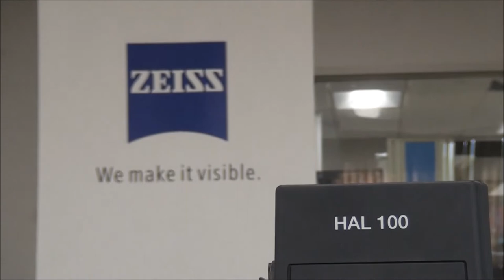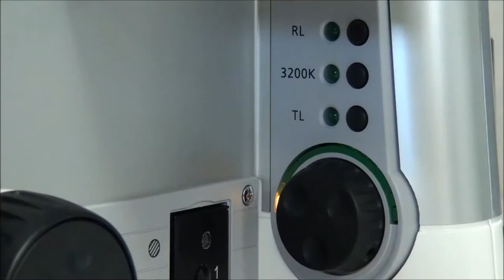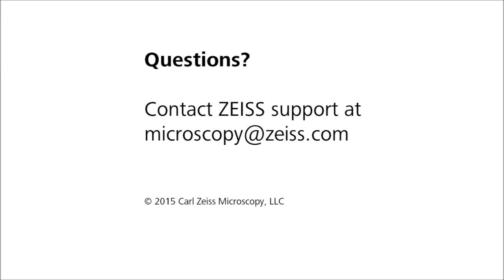ZEISS Microscopy How-to: Align and Focus your HAL Light Source for Köhler Illumination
The HAL lamp housing is the back bone of ZEISS's Axio line of microscopes. This tungsten halogen light source is an important component of imaging techniques, including brightfield, darkfield, phase contrast and DIC. In transmitted and reflected light microscopy, the HAL lamp housing is an integral part of producing even illumination across the visual field and good contrast for distinguishing structural details. The light bulb alignment is one part of what is called Koehler illumination. For that reason it is important to check the alignment and focus of the HAL lamp, especially after installing a new bulb.